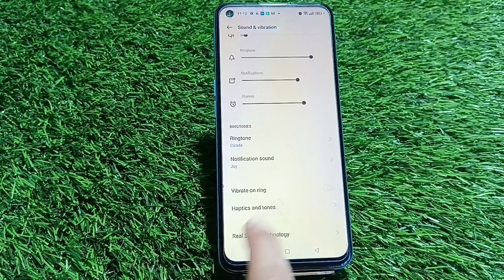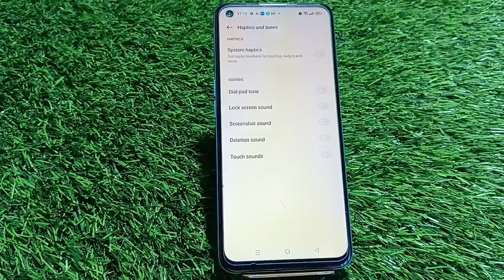How To Off Touch Sound In Oppo A78 5G, How To Deactivate Touch Sound In Oppo A78 5G,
How To Off Touch Sound In Oppo A78 5G, How To Deactivate Touch Sound In Oppo A78 5G, Touch Sound Off In Oppo A78 5G,